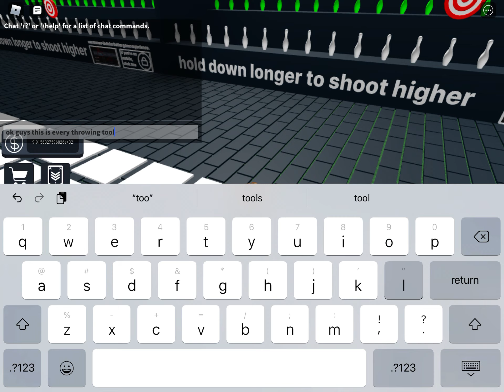All Throwing Items (Insane Throwing)